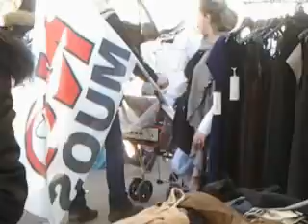NO Muos Campagna di sensibilizzazione del presidio permanente di Niscemi 7di9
Gli attivisti No Muos scendono al mercato del paese per coinvolgere di più la cittaddinanza e sensibilizzare le Istituzioni! e per invitarli al presidio in occasione della cena autofinanziata di Sabato 2 febbraio 2013